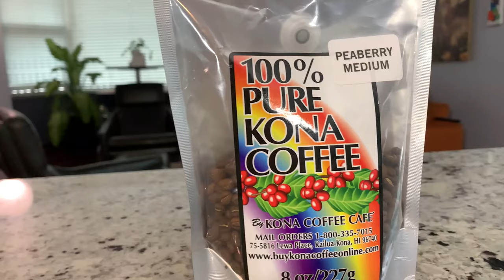GINA Smart Coffee Instrument by Goat Story | Club Café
National Coffee Day @ DonQuintero's Club Café with 100% Kona Coffee

Brew Method: GINA Smart Coffee Instrument by Goat Story
Song: Dare to Disco by Patawawa